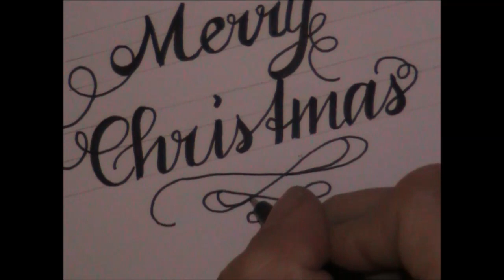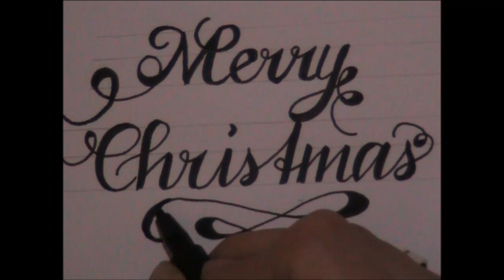cursive fancy letters - how to write Merry Christmas